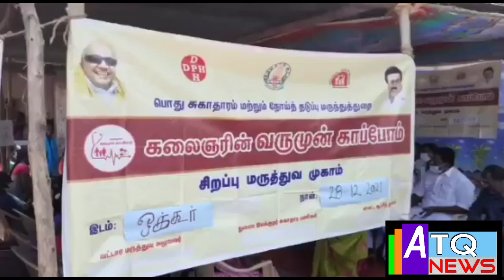அறந்தாங்கி அருகே ஒக்கூரில் நடந்த வருமுன் காப்போம் முகாமை எம்.எல்.ஏ ராமச்சந்திரன்துவக்கி வைத்தார்